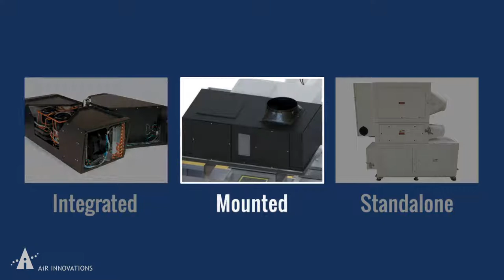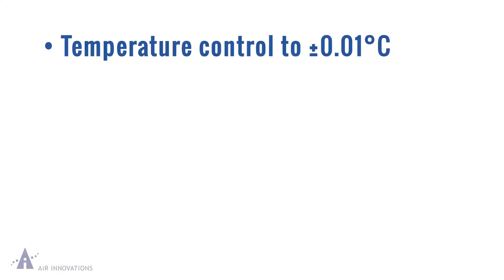Custom HVAC Systems for Original Equipment Manufacturers (OEMs)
Air Innovations manufactures specialty HVAC and environmental process control solutions for original equipment manufacturers (OEMs).